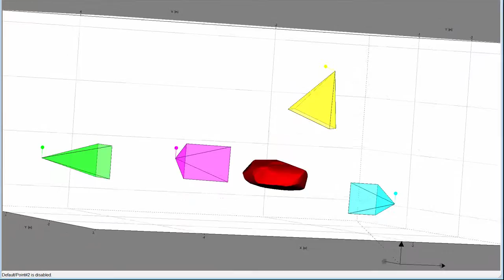Airbag Volume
Airbag Volume Presentation and calculation using TEMA Automotive software and 4 High Speed cameras.